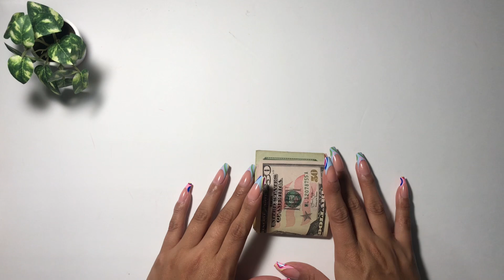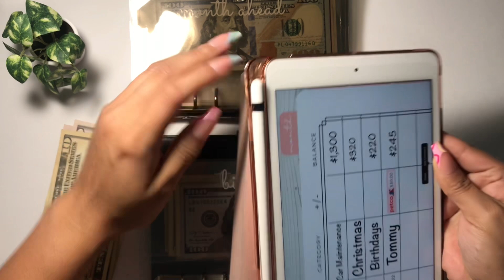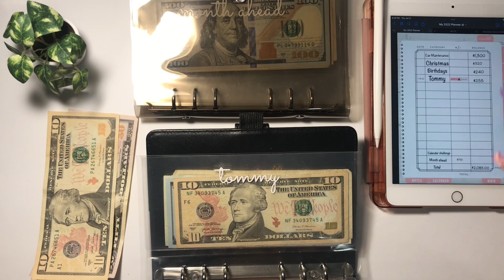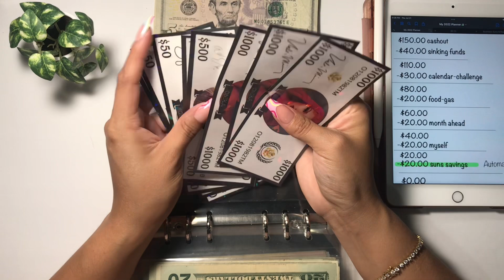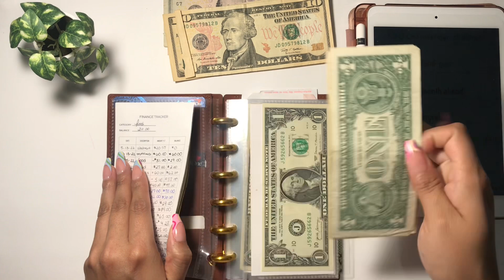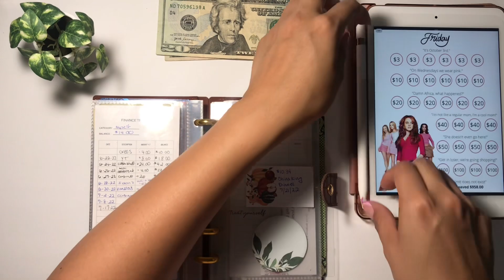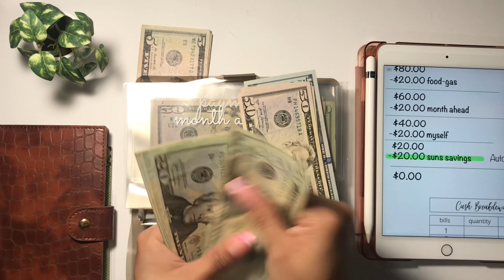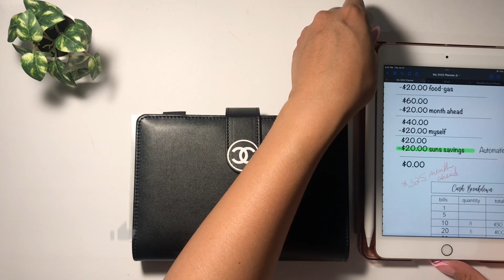July 2022 | Cash Envelope Stuffing | Youtube Paycheck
In today’s video you will be seeing my cash envelope stuffing for July 2022 which will be for my youtube paycheck I hope you enjoy it! :)

** Digital Goodies **
2022 Ultimate Digital Sticker Kit :

**Physical Stickers**
Expense Tracking Stickers:

📚** eBooks**
How To Begin Budgeting & Cash Envelope System:

**Sites to make you Money**
💸InboxDollars (You get $5.00)

💵ibotta ( You get a bonus by snapping your 1st receipt)